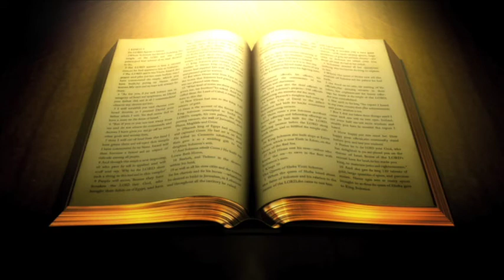WHOSE IMAGE ARE YOU FEATURING 2C?